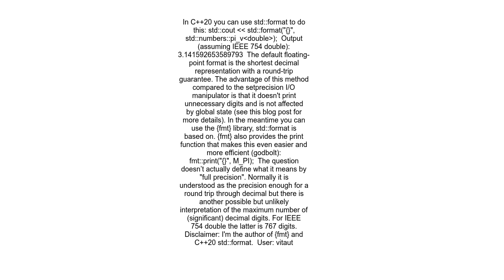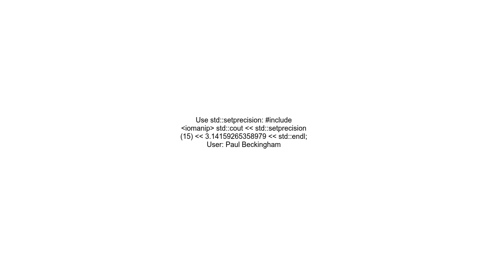How do I print a double value with full precision using cout